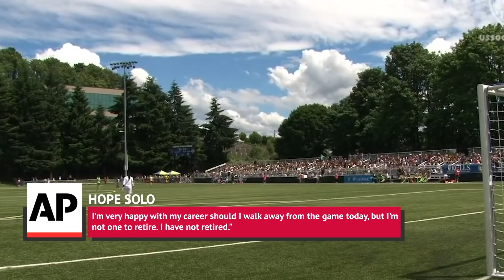Whatever Happened To USA Goalie Hope Solo?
Hope Solo is known as one of the best U.S women’s soccer stars. Not only does she have two Olympic gold medals but a world cup title too, along with some pretty impressive numbers of wins and awards. It’s therefore interesting to learn what others have had to say about the unfiltered Hope Solo and what she’s really like off the field.

Solo hasn’t played professional soccer since a 2016 incident in which Hope Solo rubbed many the wrong way after calling members of a Swedish team some harsh names. Whatever happened to US goalie Hope Solo in the years since?

Focusing on her personal life | 0:00
Fighting for equality | 1:15
Calling U.S. Soccer out | 2:04
Running for USSF president | 2:52
Hollywood calling | 3:17
Still in the game? | 3:43